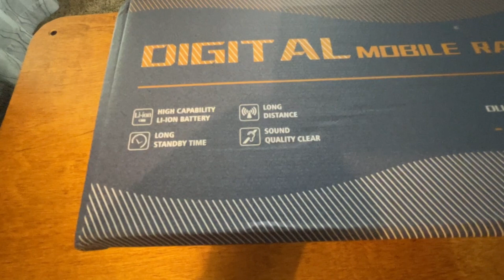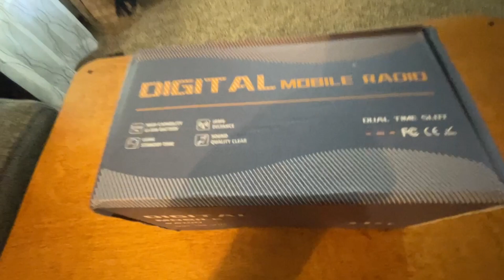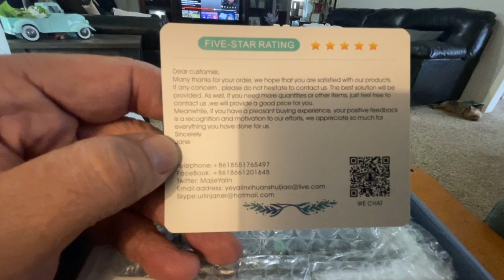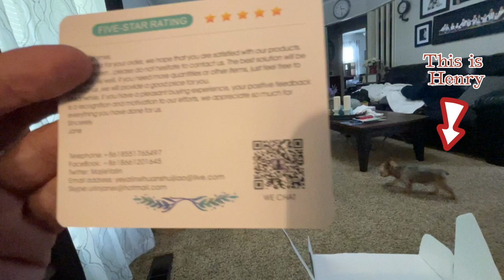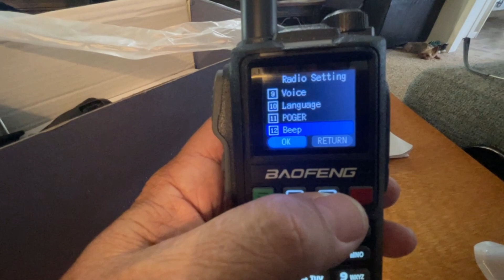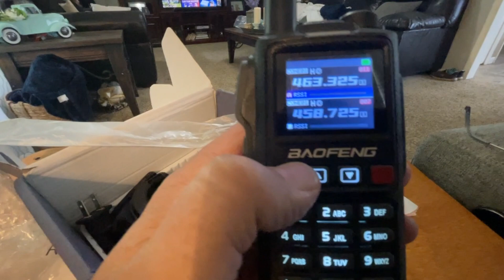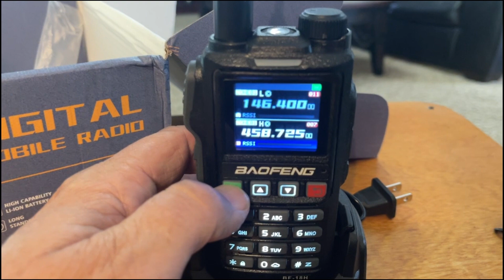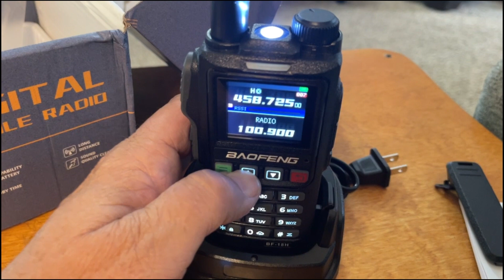The Baofeng BF-18H Initial Thoughts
Greetings Crusaders!! Well. I wasn't gonna do it, But I am Sooooo glad I did. I purchased a Baofeng BF-18H and well. It surprised me. Check it out!!

Here is the Ham Radio Crusaders website for more of my videos and some other cool links.

73 and HAM ON Y'ALL!!!